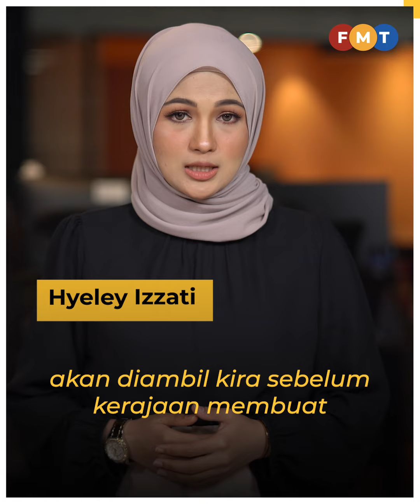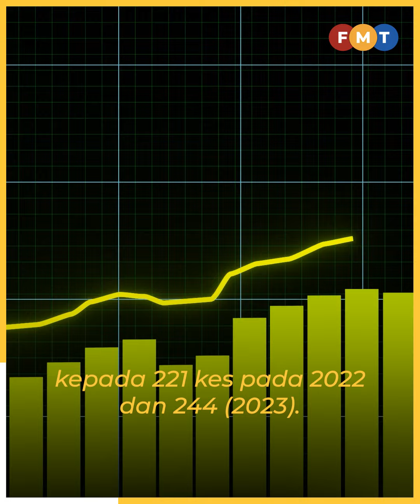Cadang wajib pelajar jalani ujian HIV, KPT teliti semua aspek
Semua aspek termasuk hak asasi manusia akan diambil kira sebelum kerajaan membuat keputusan untuk mewajibkan pemeriksaan HIV di kalangan pelajar baharu universiti.